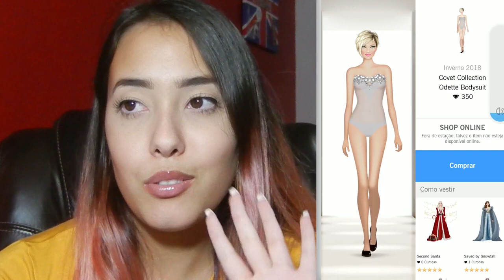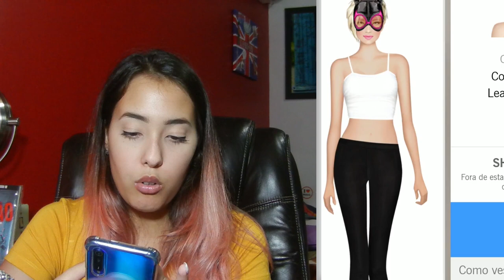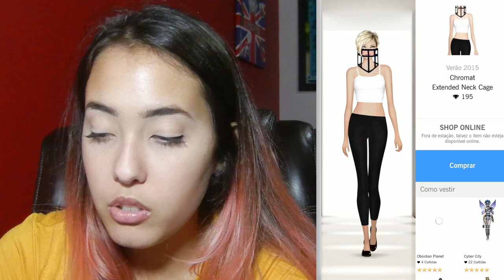QUE ROUPAS SÃO ESSAS? Peças Famosas #3